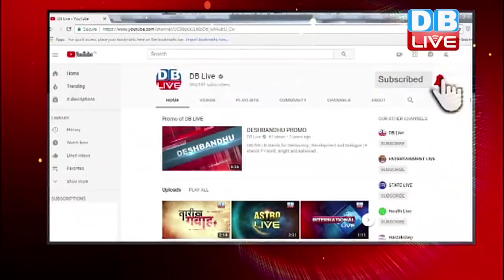जम्मू-कश्मीर में विधानसभा भंग | पीडीपी-नेशनल कॉन्फ्रेंस ने फैसले पर उठाए सवाल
जम्मू-कश्मीर की राजनीति में बड़ा उलटफेर हुआ है,,,राज्यपाल सत्यपाल मलिक ने अचानक विधानसभा भंग कर दी है...जिससे कांग्रेस, नेशनल कॉफ्रेंस और पीडीपी की सरकार गठन की कवायद को तगड़ा झटका लगा है..साथ ही ये भी साफ हो गया है कि सूबे में दोबारा चुनाव होंगे...लेकिन अचानक विधानसभा भंग कर राज्यपाल अब सभी दलों के निशाने पर आ गए हैं,.,वहीं इन आरोपों पर राज्यपाल सत्यपाल की तरफ से भी बयान आया है।